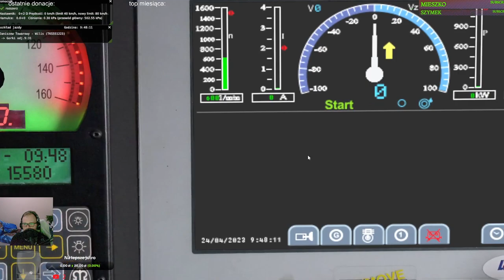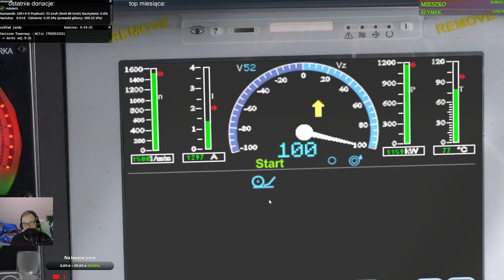MaSzyna #248 Pociągiem zdawczym z ST45 na czele z Janiszewa do stacji Wiliś (cz.3/6) | Maszyna 23.04